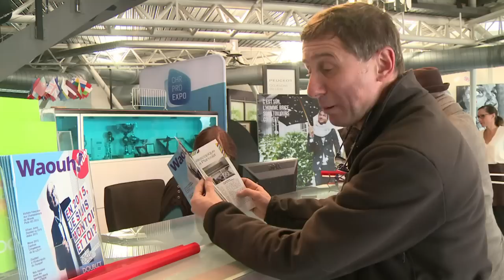Attentats: les ventes de drapeaux français en forte hausse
Après les attentats de Paris, les ventes du drapeau tricolore ont "plus que doublé", a indiqué à l'AFP l'entreprise Doublet, leader européen de la fabrication de drapeaux, implantée à Avelin (Nord), près de Lille. Durée : 00:54